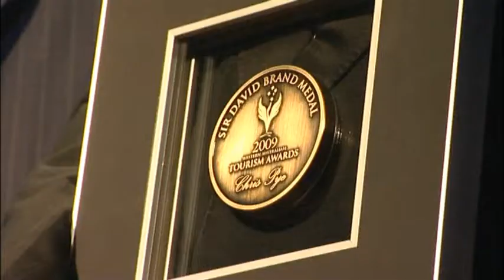2009 WA Tourism Awards Highlights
Tourism Awards Make a Splash

Tourism industry representatives and guests from around the state gathered last night at the Burswood Entertainment Complex Grand Ballroom for the prestigious Western Australian Tourism Awards -- the State's highest honours in tourism excellence.

The Gala Dinner, attended by over 820 guests, saw the coming together of the top tourism businesses throughout Western Australia.

The evening, hosted by Channel 10's Narelda Jacobs and 94.5fm's Dean Clairs, featured a spectacular "Under the Sea" theme complemented by dazzling entertainment.

The tradition of the Brand family's long standing involvement in the tourism industry in Western Australia continued last night with Lady Brand being accompanied by Dr. Jennie Bickmore-Brand to present the prestigious Sir David Brand Awards.

The Sir David Brand Award for Tourism, recognising the outstanding achievement by an organisation in promoting or servicing the Western Australian tourism industry, was won by the Augusta Margaret River Tourism Association for the second year in a row. Chris Pye, a stalwart of the tourism industry in Western Australia, won the Sir David Brand Medal for Outstanding Contribution by an Individual and Jasmine Meagher won the Sir David Brand Young Achiever Medal.

"This year's Awards drew over 50 new entrants from a wide range of tourism businesses, from all parts of Western Australia which is an indication of the strength of the tourism industry in these difficult economic times" said Graham Moss, CEO of Tourism Council WA and Chair of Judges for the Awards.  "The quality of the submissions was outstanding and a testimony to the calibre of tourism facilities, services and operations in Western Australia."

The winner of each category will go on to participate in the Qantas Australian Tourism Awards to be announced in February 2010. Mr. Moss said that "with the quality of the winning submissions, I am confident that Western Australian entries will once again fare well in the National Awards".

END